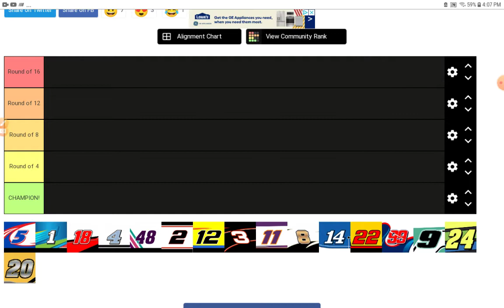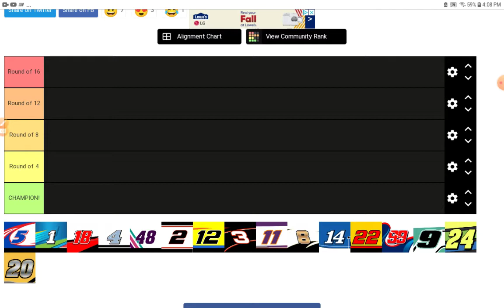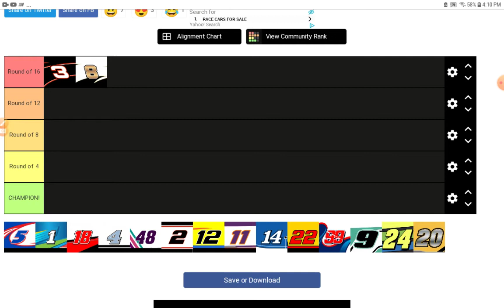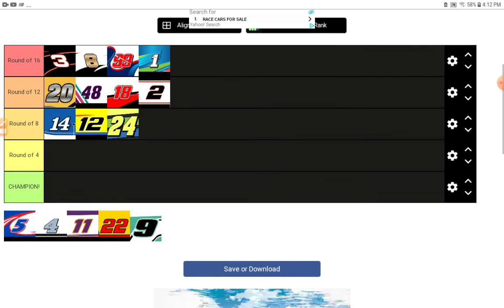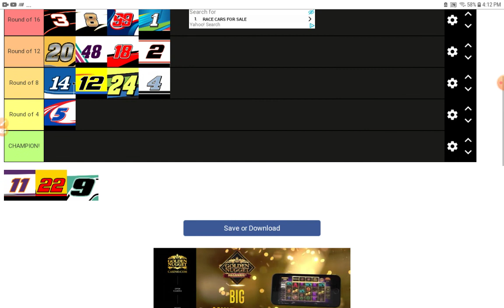Special episode of Nascar Talk.